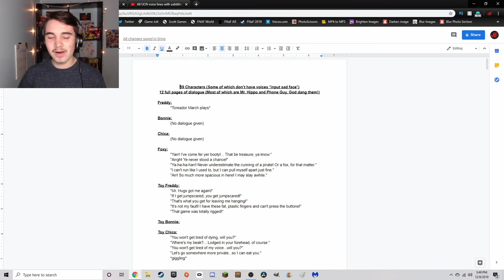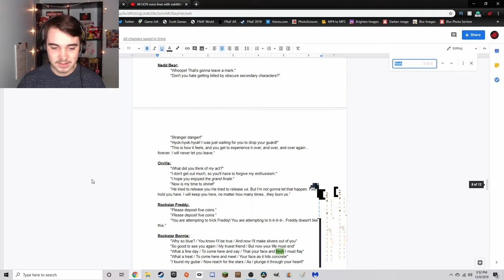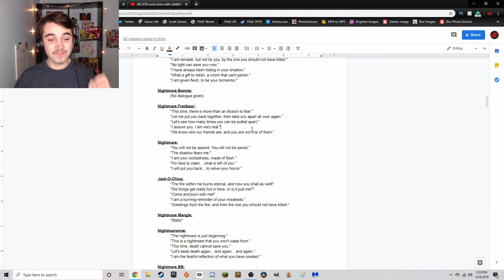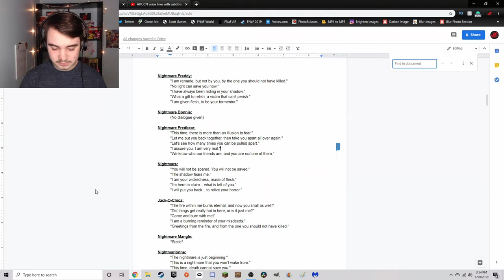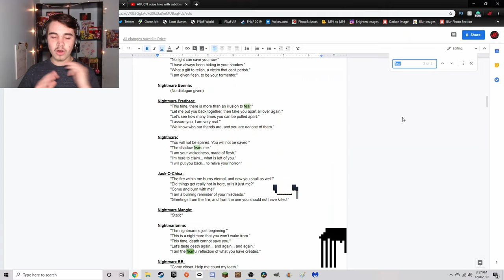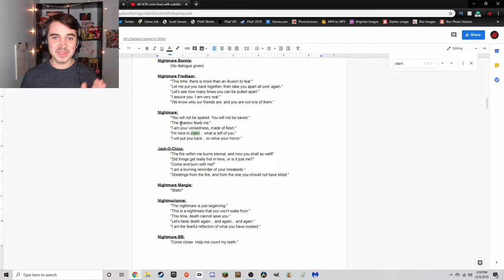An Analysis of Springtrap's Voice Lines From FNAF AR: Special Delivery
Today we delve deep into Springtrap's voice lines from Five Nights at Freddy's AR: Special Delivery!